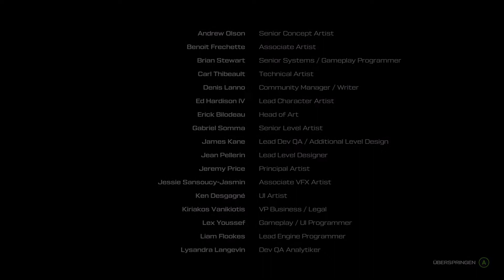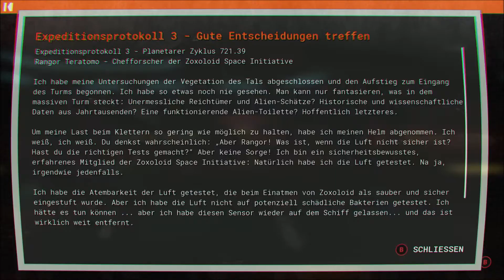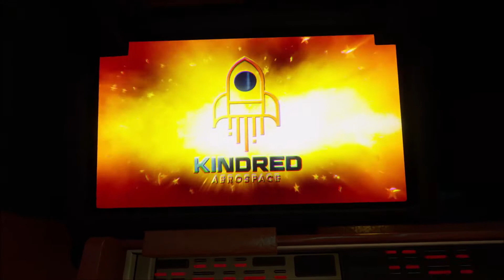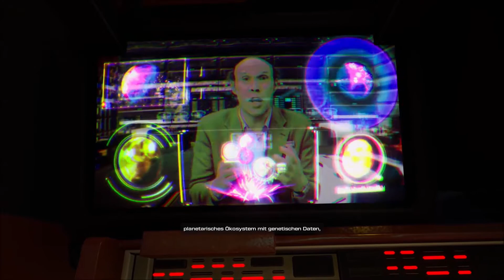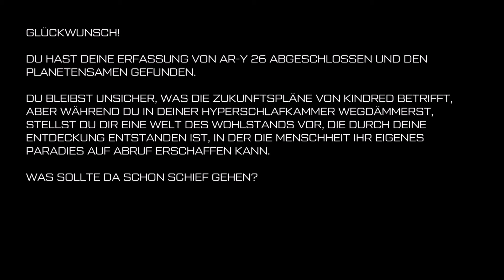Journey to the Savage Planet | Episode #10 | Let's Play | No Commentary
DAS SPIEL

WILLKOMMEN BEIM PIONEER-PROGRAMM! Als neuester Rekrut von Kindred Aerospace – des viertbesten interstellaren Raumforschungs-Unternehmens – ist es dein Job, herauszufinden, ob der Planet ARY-26 für Menschen bewohnbar ist. Du hast kaum Ausrüstung oder Erfahrung. Viel Glück!

Titel: Journey to the Savage Planet
Developer: Typhoon Studios
Publisher: 505 Games

STREAMS UND MEDIA